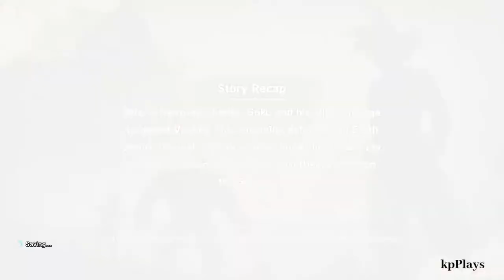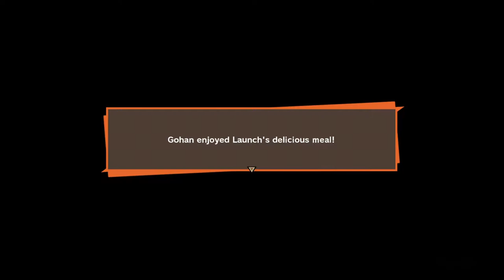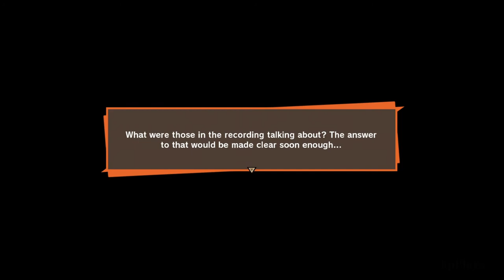kpPlays - DragonBall Z Kakarot PT 9